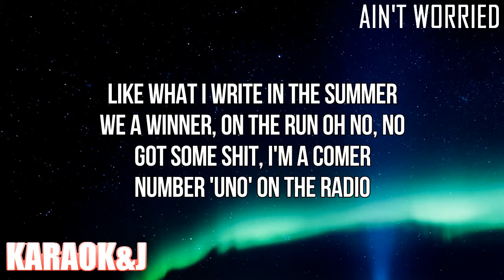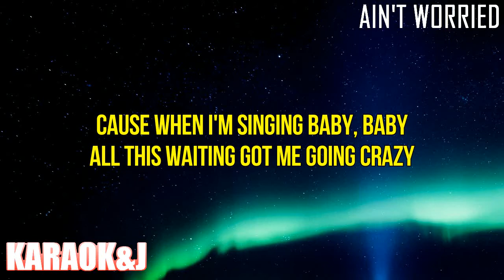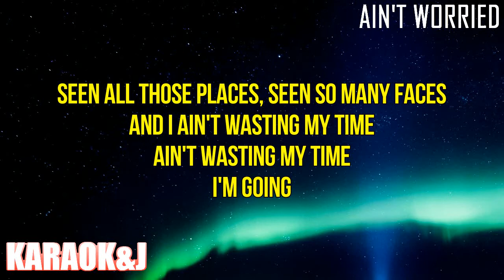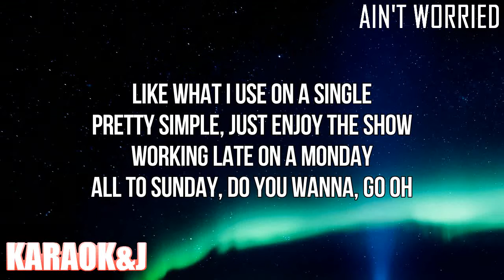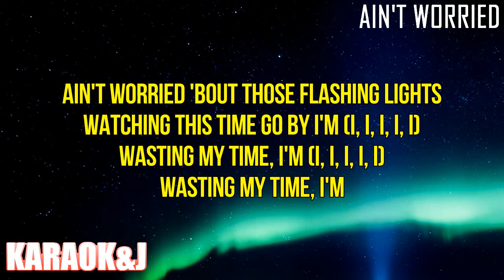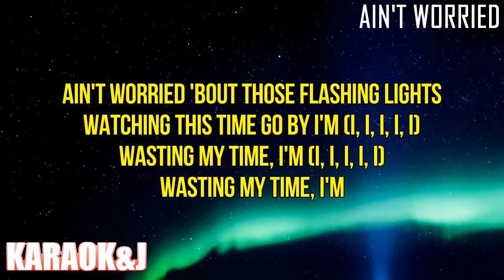Ain't Worried - Bruno Martini, Luísa Sonza, Diarra Sylla (Instrumental Karaoke) [KARAOK&J]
Bruno Martini, Luísa Sonza, Diarra Sylla - Ain't Worried (Karaoke Version)

Watch the Karaoke Video of the song "Ain't Worried" by "Bruno Martini", "Luísa Sonza", "Diarra Sylla" made by KARAOK&J.